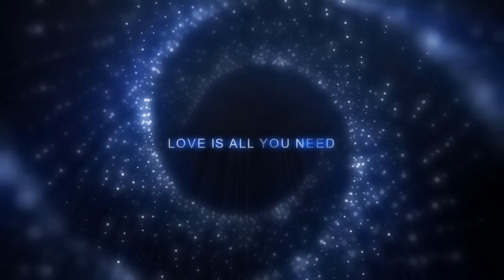Deanna D'Amico - Need A Little Light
A Happy, Inspiring Song, And A Happy, Inspiring Video.  We all could use a little light.  Love Is All We Need.  And Love to ALL!